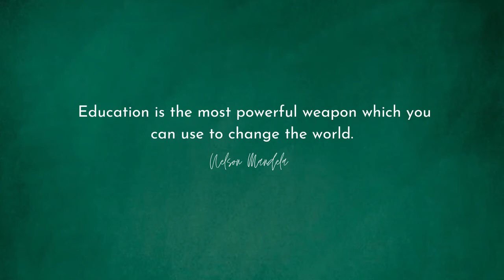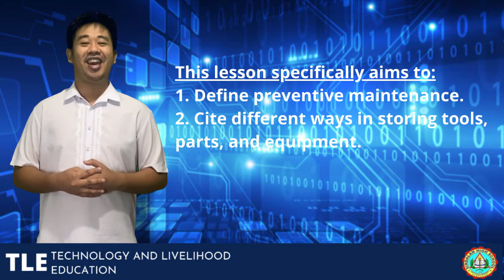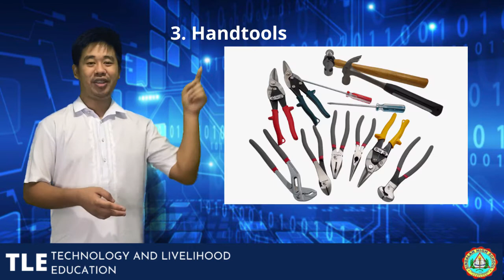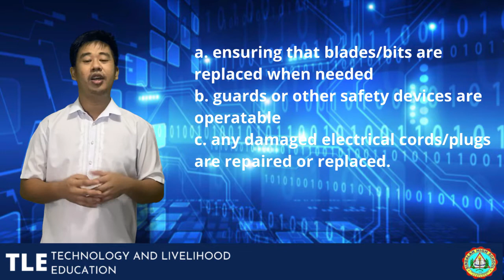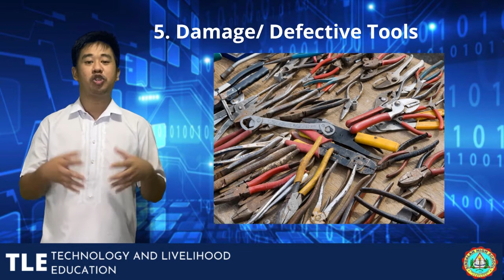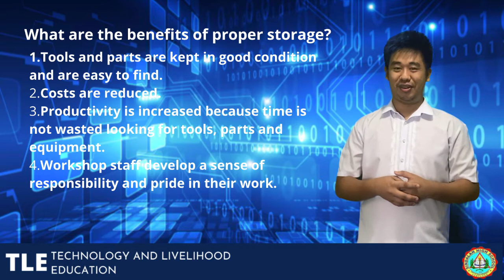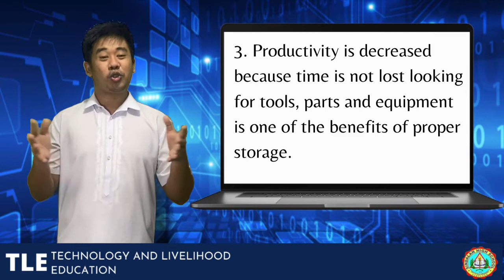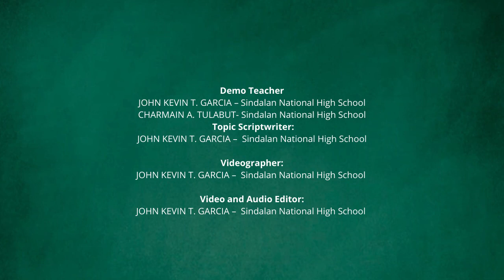PREVENTIVE MAINTENANCE AND PROPER STORAGE OF TOOLS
COMPUTER HARDWARE SERVICING 7- HARDWARE TOOLS

Video Idea/Script-DEPEP TV